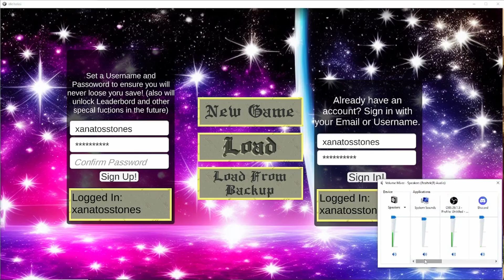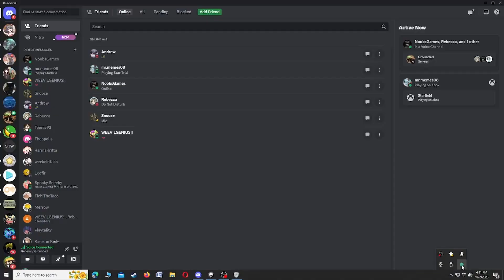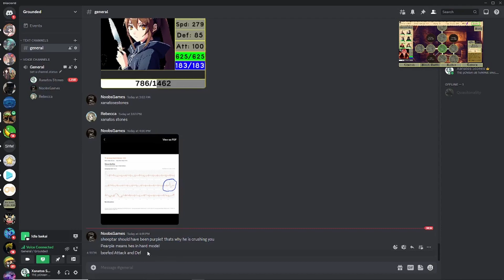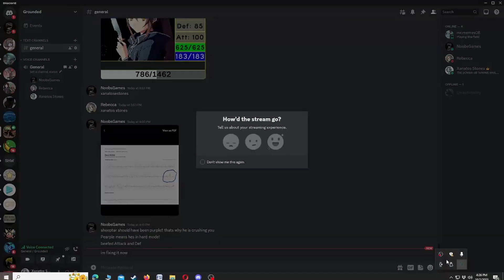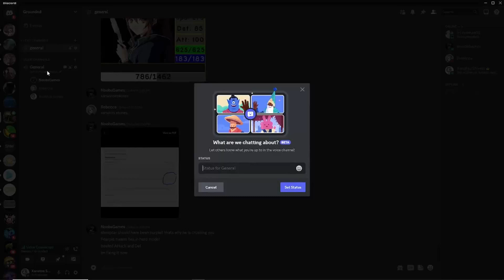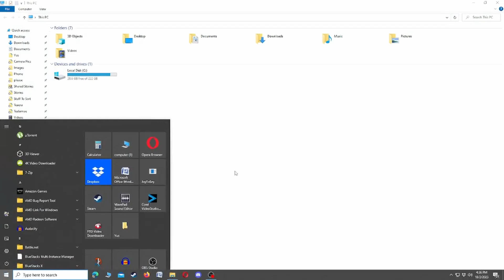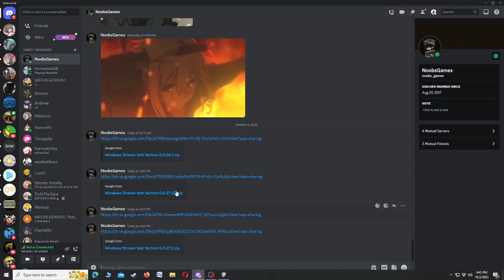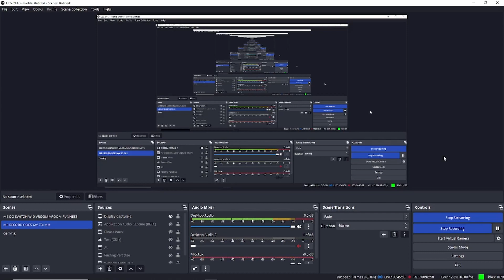That's All For Now, Folks - Let's Play Idle Isekai: An Idle RPG FINALE (Tos & Thos & NoobsGames)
Sheeptar scary, guys!

Streamed October 2nd, 2023